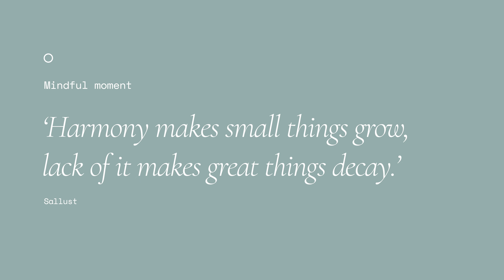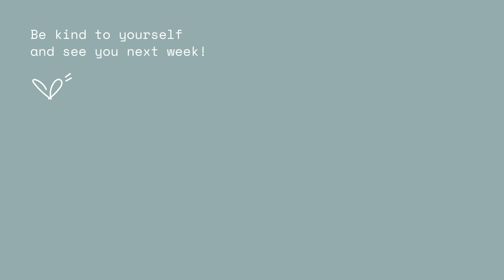Harmony Meditation | Relax & Reconnect | Sound Bath Therapy with Tongue Drum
Today's session is about harmony. Unite with your inner self and align your energies with your true purpose and calling. Relax and reconnect with this meditation and tap into the wisdom and abundance of the universe.